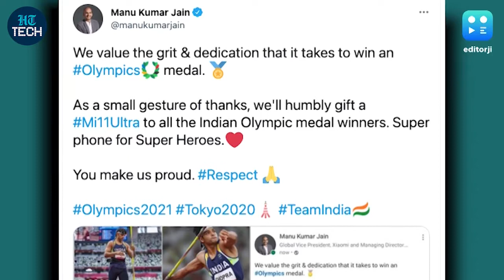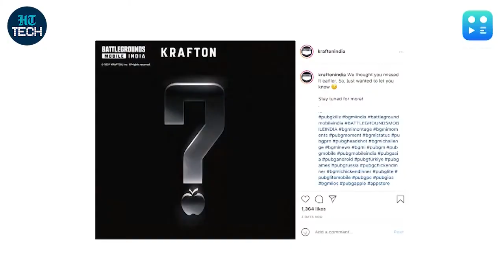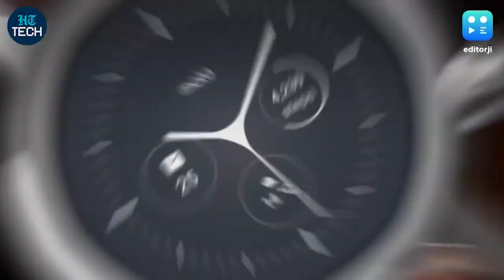Editorji Wrap: Xiaomi India to gift India's Olympic heroes a Mi 11 Ultra, BGMI iOS launch teased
Xiaomi India have announced that Indian medallists at Tokyo Olympics will be gifted a Mi 11 Ultra flagship phone. Meanwhile, Battlegrounds Mobile India may soon launch on iPhone and iPad, as developer Krafton teases an iOS launch on social media. Catch all this and the day's top news on the Editorji Tech Wrap.